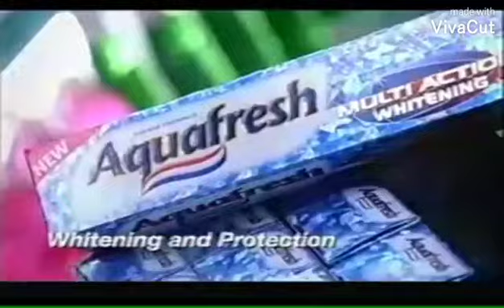16 July 2022